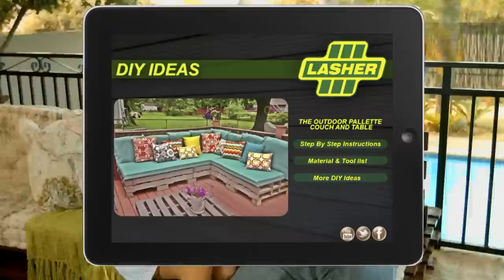Barry Hilton for Lasher Tools TVC3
Barry Hilton stars in the Lasher Tools campaign in 2014/2015